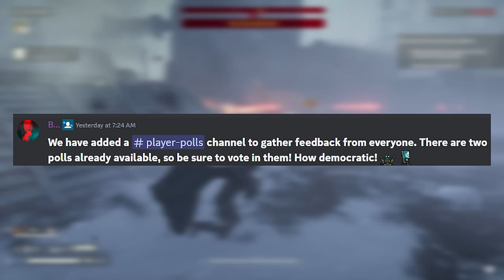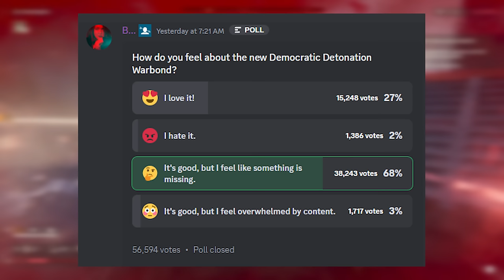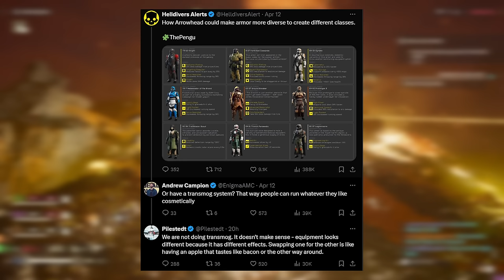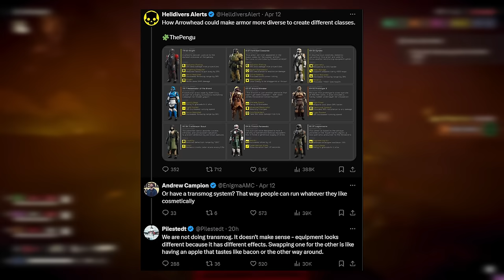Helldivers 2 - Devs Ask For Community Feedback, & CEO Takes a Stand!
Today we go over all the latest Helldivers 2 news and info. The community manager posted a new poll about weapons, the CEO said we aren't getting transmog and more!

Sign up to become a Channel Member to get access to perks like old live streams, chat badges that make you stand out in the comment section of videos and more:

Timestamps
0:00 Intro
0:18 Major Order Progress
2:20 New Personal Order
2:47 Updated Superstore
3:03 New Discord Polls
8:40 CEO Says No Transmog
13:41 Outro

Official Game Summary
Helldivers 2 is a third-person shooter developed by Arrowhead Game Studios and published by Sony Interactive Entertainment. The game is the sequel to 2015's Helldivers, which was a top-down shooter. It released for PlayStation 5 and Windows on 8 February 2024.